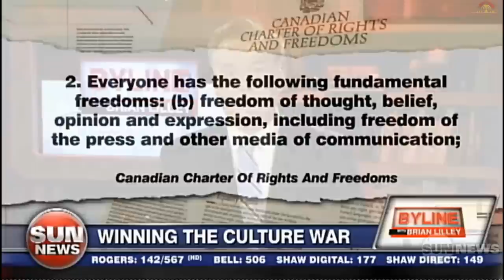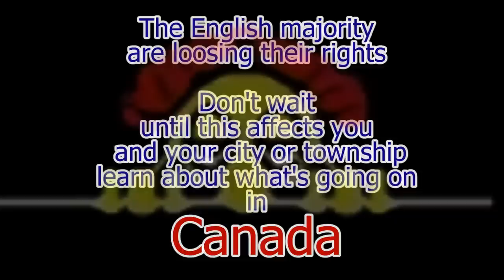Howard Galganov - It's Far From Being Over 01 04